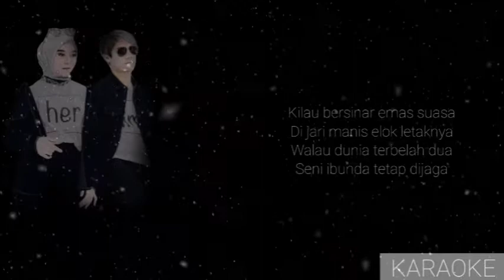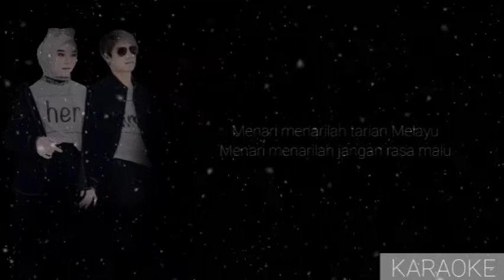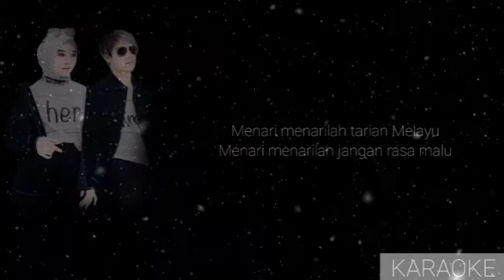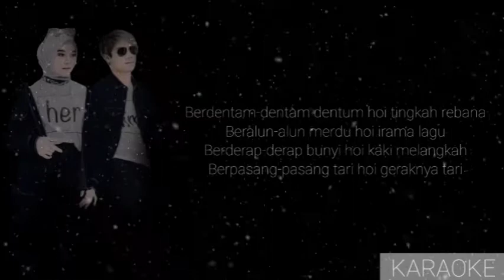KARAOKE ZAPIN MELAYU - LESTI KEJORA (LOW KEY)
PENGEN KUALITAS YANG LEBIH BAGUS ATAU MAU REQUEST DENGAN ARRANSEMEN YANG BERBEDA BISA HUB KE 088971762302